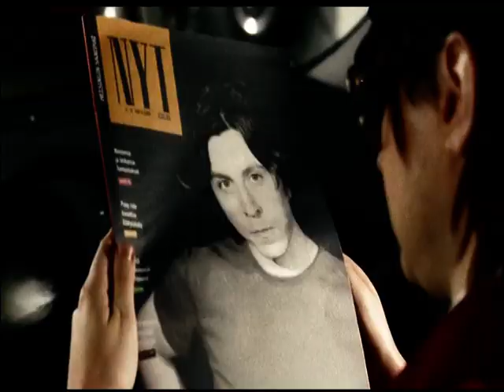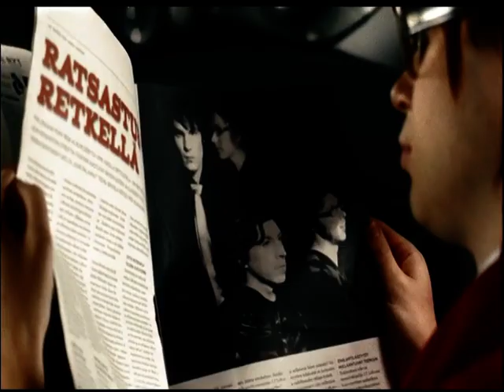The Crash - Pony Ride (Video)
From promotional Volvo DVD for C30 car.